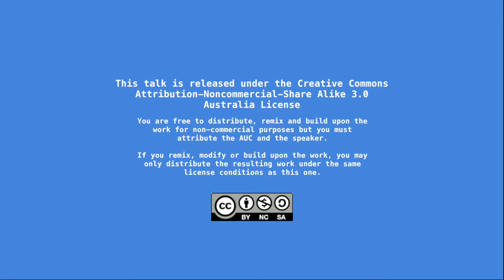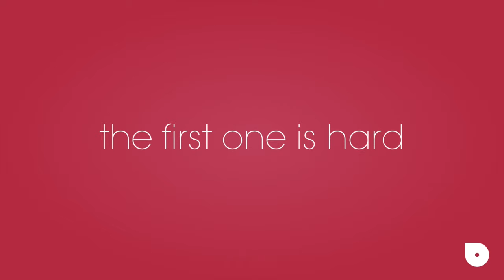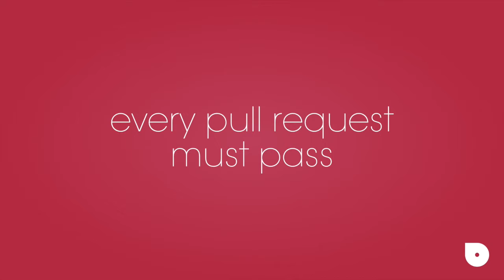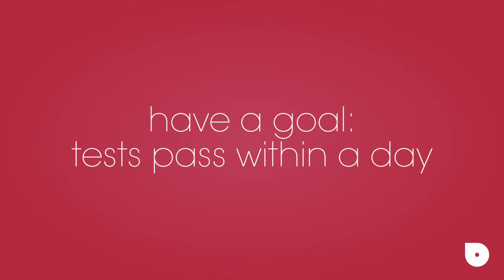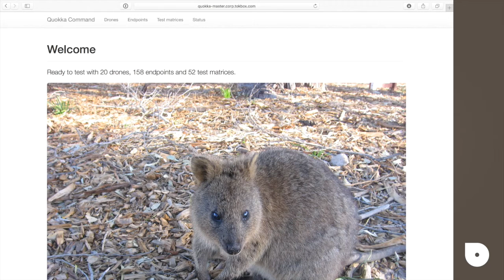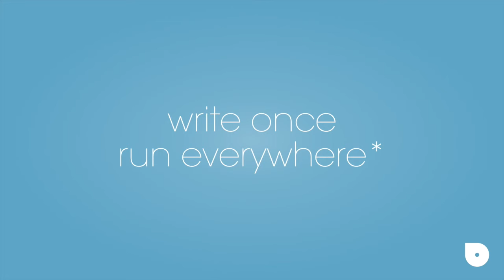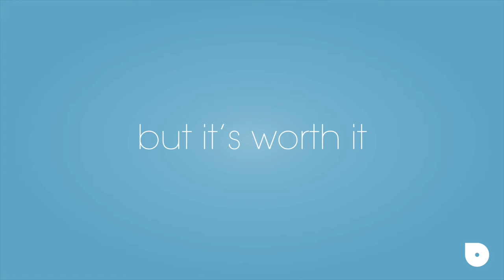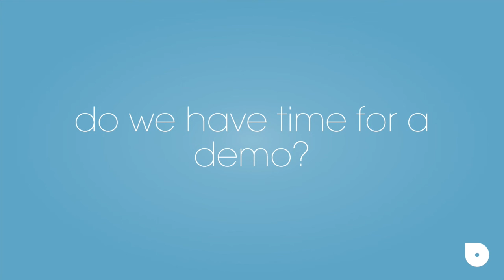10,000 Test Cases Pass Before Every Release (/dev/world/2015)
Presenter: Patrick Quinn-Graham

This talk covers how TokBox went from complete manual testing of client SDKs to automating testing every supported platform and all historic supported releases with multiple endpoints in every test. Learn how we manage supporting 10,000+ permutations for each test case, and can ship new platform releases and updated clients confident they work with our customers existing applications.